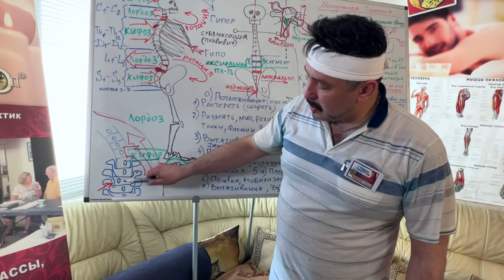Скрутки позвоночника при сколиозе. Обучение для Мануальных Терапевтов и костоправов.